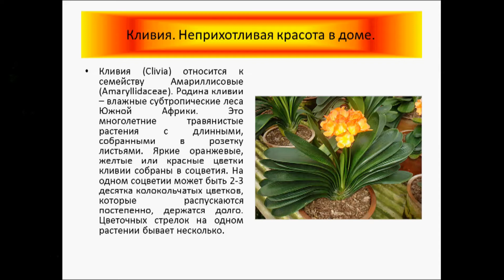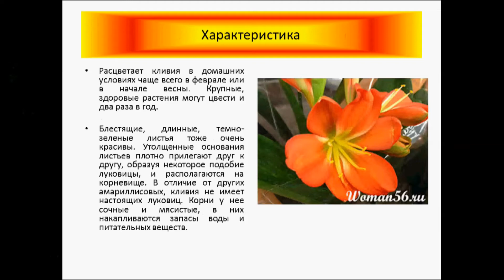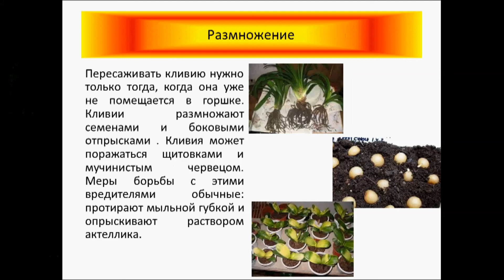Кливия .Цветет 10 месяцев в году.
Кливия (Clivia) относится к семейству Амариллисовые (Amaryllidaceae). Родина кливии – влажные субтропические леса Южной Африки. Это многолетние травянистые растения с длинными, собранными в розетку листьями.Яркие оранжевые, желтые или красные цветки кливии собраны в соцветия. На одном соцветии может быть 2-3 десятка колокольчатых цветков, которые распускаются постепенно, держатся долго. Цветочных стрелок на одном растении бывает несколько.